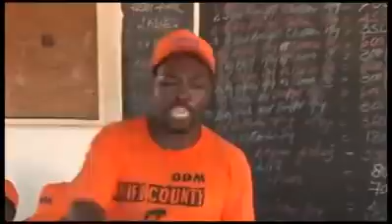Kiuno pelekea William Ruto, Malindi residents tell Aisha Jumwa